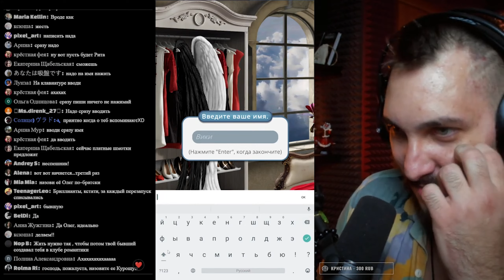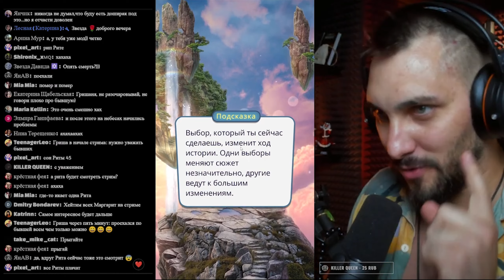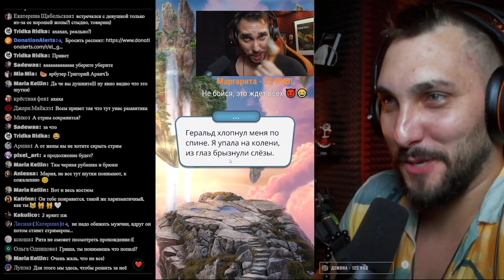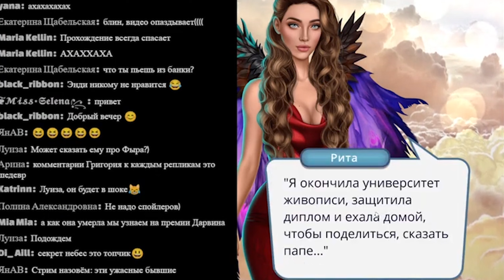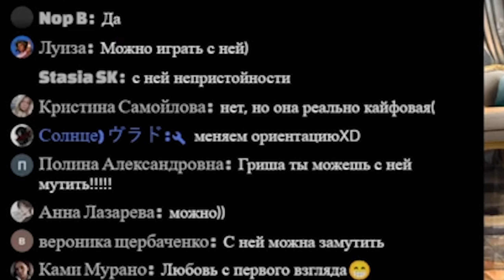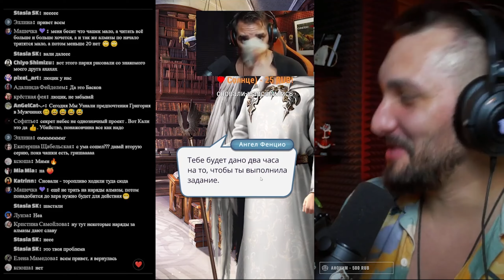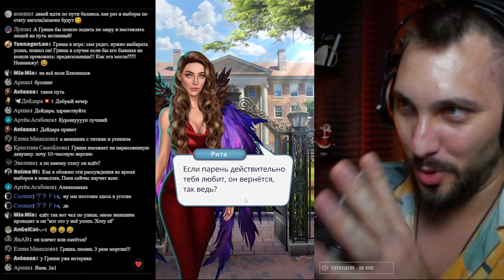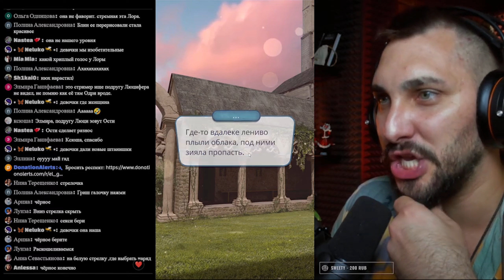О чем был Секрет Небес? Клуб Романтики